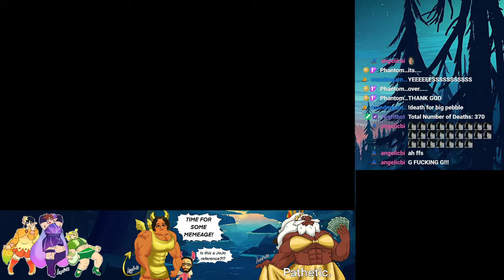Miitopia | This Is The End Of MII...topia | Part 55 | Twitch VOD 13